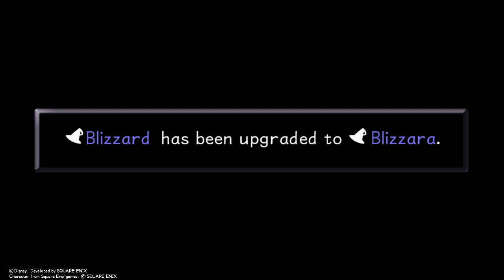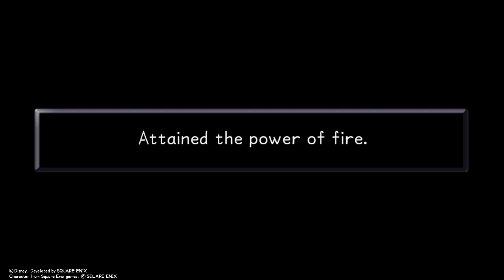KHFM Proud - Jafar/Genie Jafar